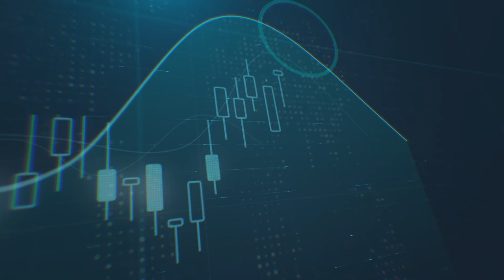اليورو يحاول التماسك بالرغم من التحديات التي تواجه اقتصاد المنطقة